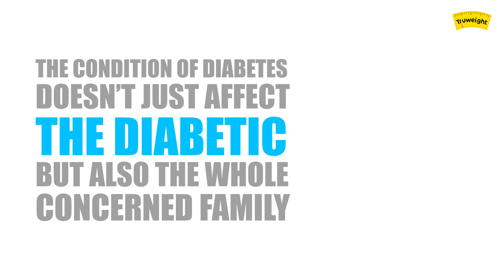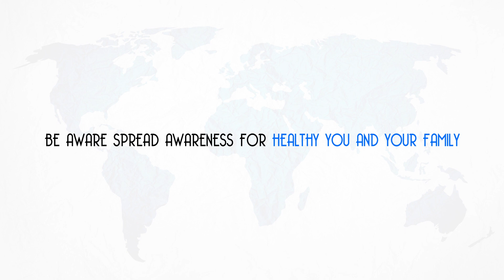Diabetes: Control Tips, Top Causes & Facts | Truweight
Do you know how to control diabetes naturally? Many people suffer from diabetes but don’t know the best way to keep their blood sugar level low. Truweight brings you some important diabetes control tips.

Truweight wants to highlight how sometimes our lifestyle affects our health. Diabetes can be caused due to consuming unhealthy food products, high BMI, family history and having a sedentary lifestyle with no physical activities. Our experts explain to you on how you can educate yourself about diabetes control tips. Knowing the disease, we suffer from, thoroughly is vital because there are health risks involved.

Watch this video to know some useful diabetes control tips and read about the success stories of real people. You will get to know what causes diabetes, how diabetes occurs and how to control sugar level for a healthier life. Start living trouble-free with Truweight.

Still, have questions about diabetes? to know more!

Go ahead and take a peek into our top recommended playlists for you:

Want to know more about the many ways Truweight can make your weight loss journey a success?

For a free home consultation with our Health Specialists, go

Or, drop by our centers for a free health consultation with our experts.